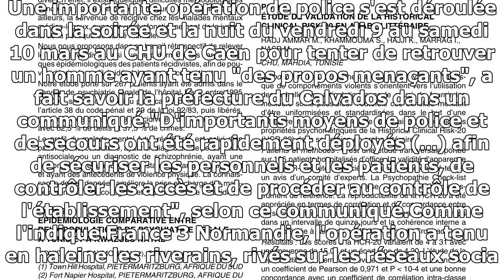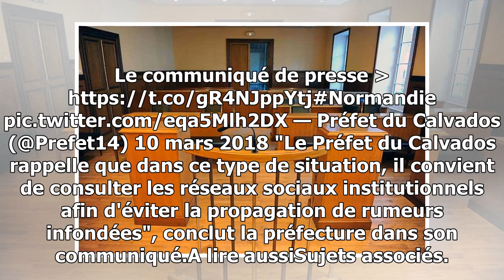Un homme aux "propos menaçants" recherché toute la nuit au chu de caen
Une importante opération de police s'est déroulée dans l'établissement. Le dispositif a été levé à 4h30.Les patients ont été confinés. Une importante opération de police s'est déro...